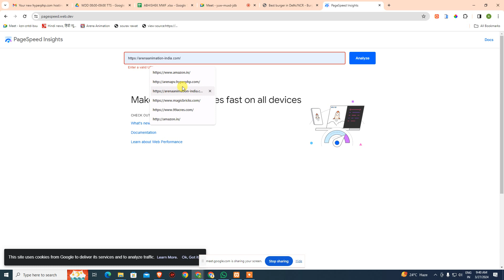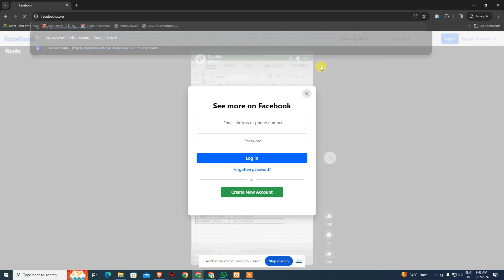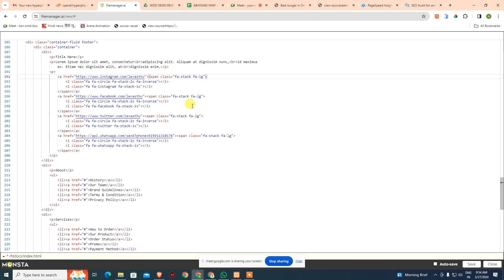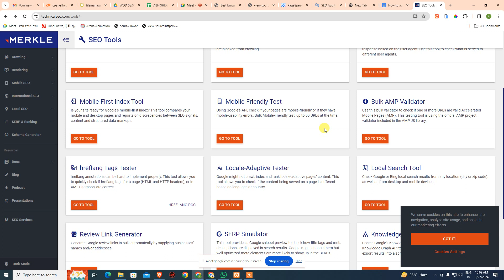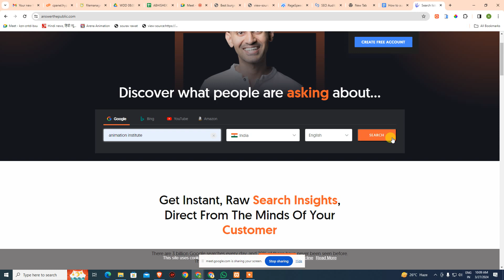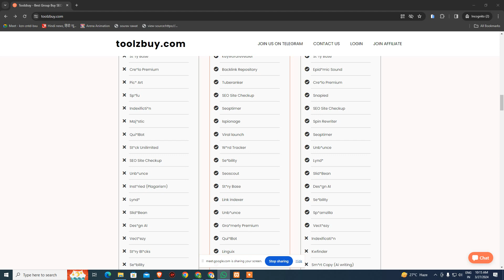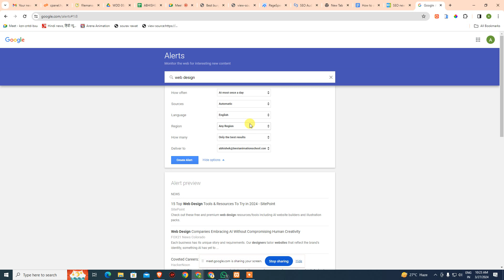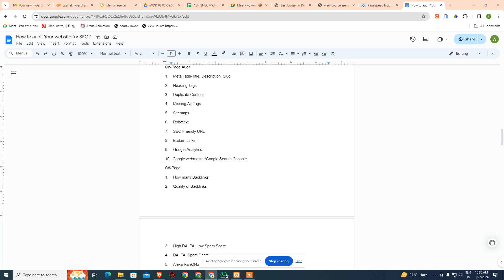On Page SEO 27.03.24